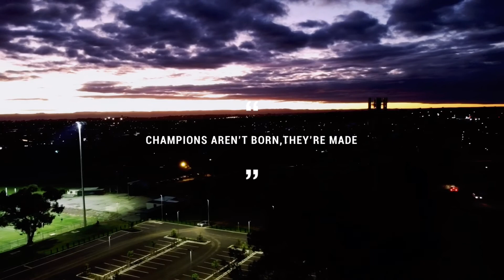The Champions Rise - Mavic